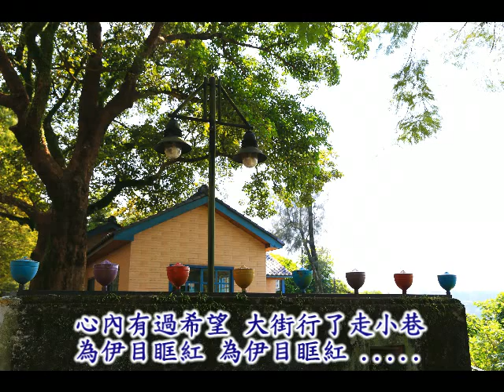為伊走千里 ~ 陳文永 翻唱.攝影 (大溪.慈湖風光)